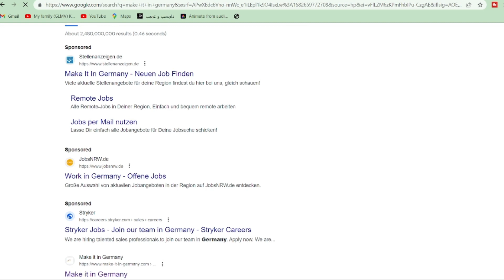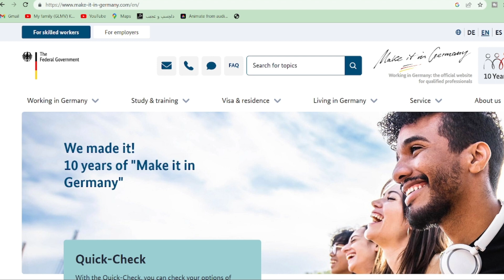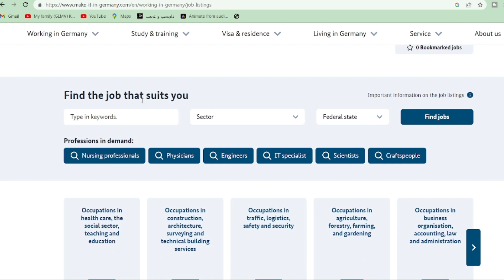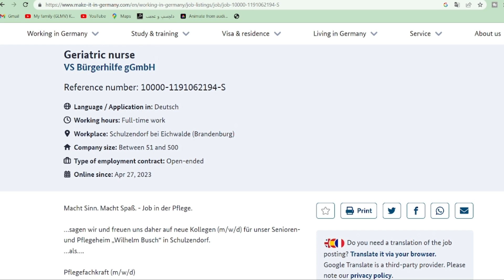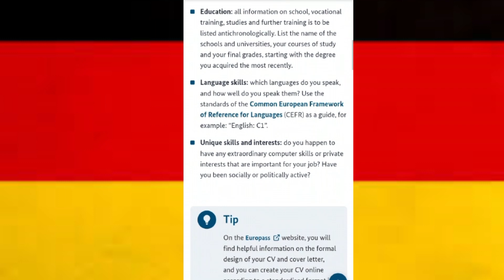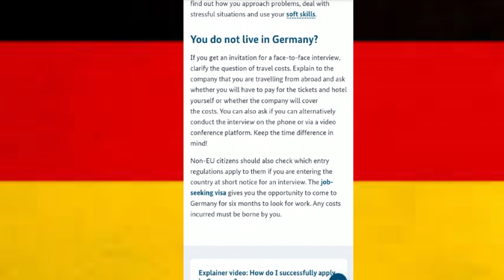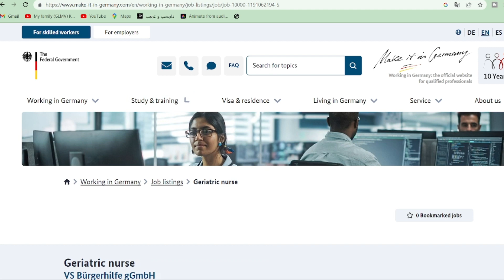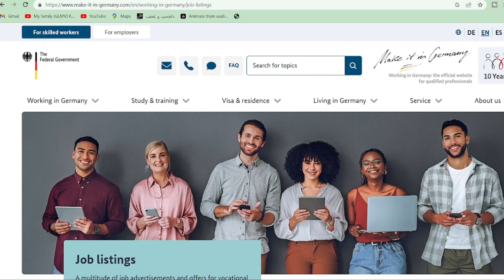Germany jobs 2023 make it in Germany announcement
here is in this video i will provide you very good information about make it in germany jobs announcement from government of Germany dont skip watch whole video